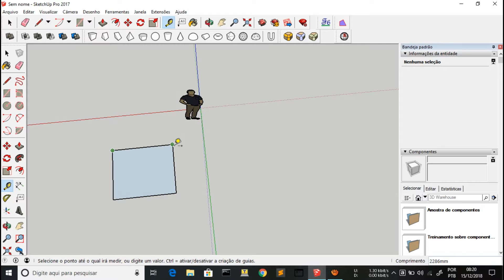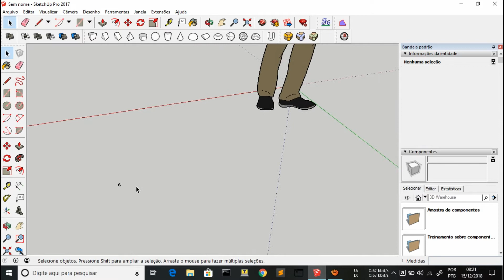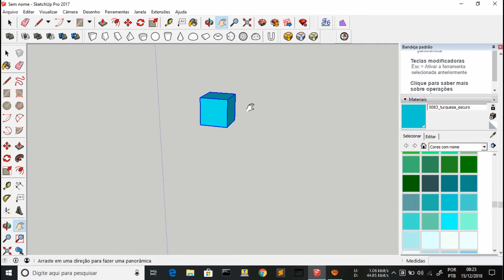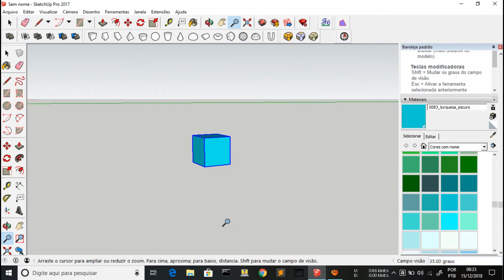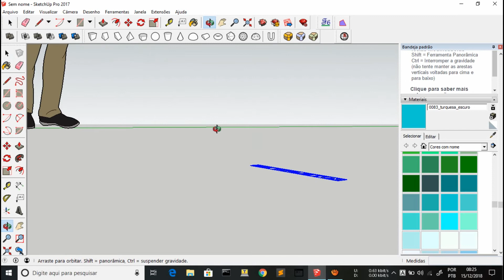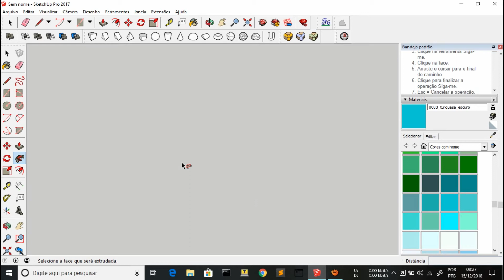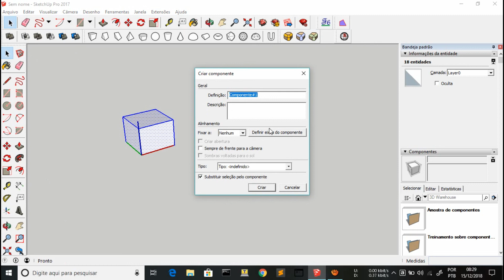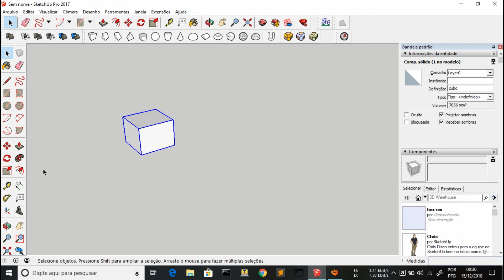Mini curso de modelagem 3D aula2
Seja bem vindo a mais uma incrível aula do mini curso de modelagem 3D.